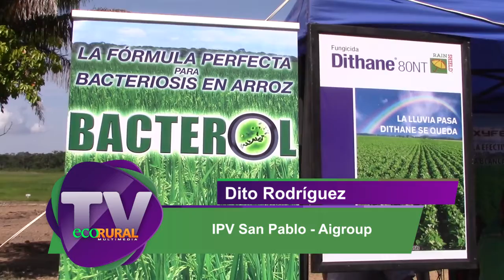DIA DEL ARROZ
Arroceros realizan el Día del Arroz en la localidad de San Andrés provincia Marbán departamento del Beni